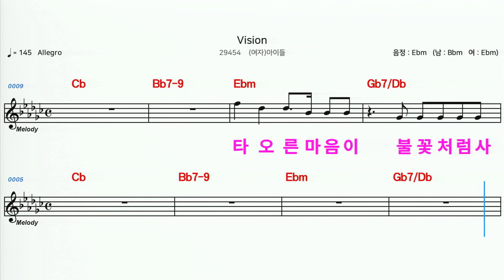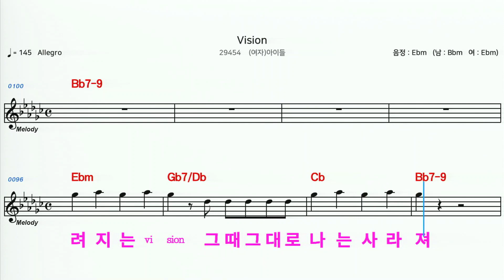(MR) 29454 Vision - (여자)아이들